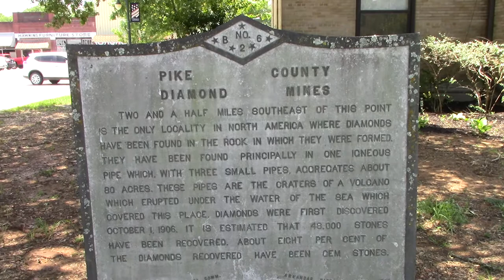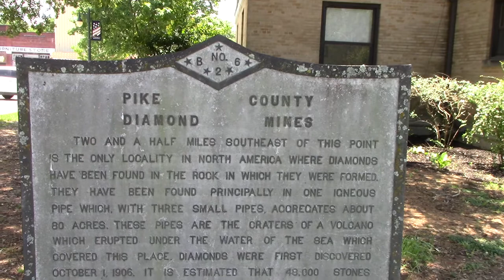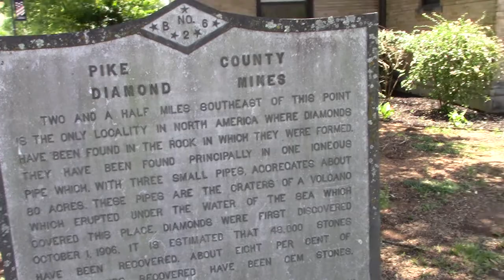Get Your Photo Taken Next To The Huge Pan, Pick, And Shovel On The Murfreesboro Courthouse Square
Before you leave the area after searching for genuine diamonds at Arkansas' Crater of Diamonds State Park, be sure to stop and have your photo taken by the large pan, pick, and shovel in Murfreesboro.  Prospector Dwayne Hall got his photo taken there after he found a diamond at the Crater.  Then, take a minute to read this historic marker at the Pike County Courthouse on The Square.